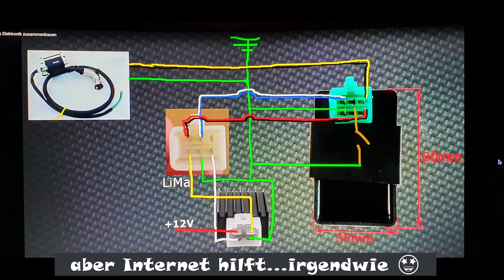E- UTV - part 24 (Projekt Mad Max) Neuer Motor und so ...😉